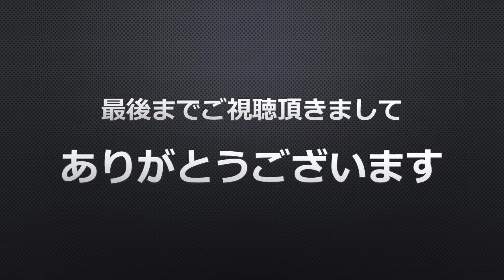【ストラト・テレキャス・レスポールでピック試奏 / INFINIX-U】MASTER 8 JAPAN / INFINIX-U TRIANGLE with Hard Grip 1.00mm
◆商品名
MASTER 8 JAPAN / INFINIX-U TRIANGLE with Hard Grip 1.00mm

◆素材
INFINIX-U
特殊プラスチックINFINIXにULTEMを配合

日韓英3ヶ国語トリリンガル、トライリンガルで歌う8人ポップスバンドのギタリストが色々なギターピックを使ってレビューします！
一言でピックと言っても、素材や形状、厚み、それによるプレイスタイルなど小さいピックながらとても大きい役割を果たしてくれます。
ギターを始めたばかりの人や、使っているピックを変えてみようかなと思っている人にも、この動画が少しでも参考になればありがたいです。
ピック動画を通して色々な事に今後もチャレンジ出来たら面白いと思っています！

特殊プラスチックINFINIX自体は非常に綺麗でクリアな音の性質だと思うのですが、ウルテムが入ったことでいい意味で雑味があり、良い意味でギタリストの泥臭い部分が表現しやすくなった印象です。
いつもラバーグリップのものを使っているのでこのサンド的な加工は久しぶりな感じですが、マス8のシリーズのラインナップとしては当然かなと。
持った感触はINFINIXの分量が多く7:3かなと勝手に推測しています。ですが、ウルテムピックを使っている人ほどこのピックのスゴさに気付いてくれるはず。
ピックノイズが恐ろしくないとこがびっくりします。レコーディングにも相当使い込める素晴らしいピックです！新作をありがとうございます！

◆カッティング
キレも出しやすく、ちゃんとしなる。そしていてダイナミクスの部分でピックの雑味が出るのがかっこいい。
ブルースをやるときは意外と綺麗な音よりもちょっと雑味がある方が雰囲気出ると個人的は思っていて、それが全体に出てる感じです。

◆アルペジオ
ピックの反応が良い部分はそのままあって強弱にもかなりの部分で攻めて使えます。特徴としてはジャンルを選ばずに使える総合的なピックです。
アルペジオで大事なロングトーンの倍音感も今までのシリーズよりも出ている感じでとても使いやすい。

◆コードスイープ・ストローク
INFINIX自体は意外に硬い素材だと思うのですが、ストローク含めてガッツのあるトーンで演出してくれます。
一弦、一弦がはっきりとくっきり解像度の高い音で出るのでコードの分散感も本当に素晴らしい。このピックかなりオススメです！

◆ストラトキャスター・テレキャスター・レスポール・Ibanez as-93-vls（セミアコ）・Godin A6 Ultra（セミアコ）・T's Guitars DST-DX 22で色々と検証

ギターのピックアップは全てフロントのセッティング
アンプセッティングはフラット5で行っています

◆使用機材
テレキャスター
Guitar：Fender USA American Standard Telecaster

ストラトキャスター
Guitar：Fender Custom Shop '57 Mary Kaye Stratocaster Relic

セミアコ
Guitar：Ibanez as-93-vls

レスポール
Guitar：FgN Fujigen NLS11RMP

エレアコをセミアコアウトジャックで使用
Guitar：Godin A6 Ultra

今流行りのハイエンドギター
Guitar：T's Guitars DST-DX 22

アンプはすごくフラットに出せるVOX
Amplifier：VOX MVX150C1

コンデンサーマイクをアンプの前に置いてiPhoneにケーブルで繋いで録音
Mic：LINE6 SONIC PORT VX

※弦は全てエレキ弦 OPTIWEB®コーティング（Custom Light）